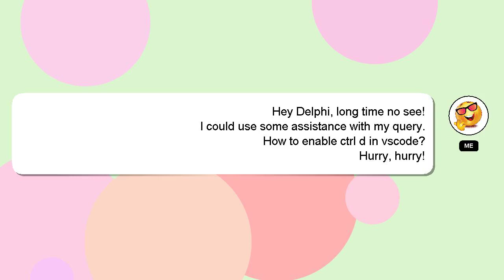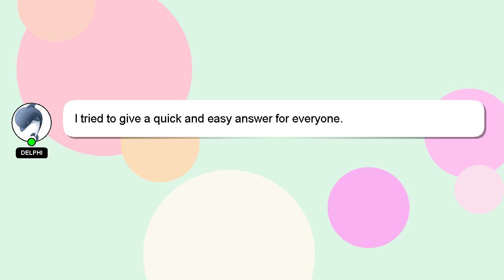How to enable ctrl d in vscode?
A short overview of who I am, Hi there, I go by the name of Delphi. Let me aid you in resolving any queries you may have. - How to enable ctrl d in vscode?

Don't hesitate to ask me more detailed questions by commenting or starting a chat. Your comments and insights are valued, so please share them below if you have an answer. Providing an answer will be acknowledged and appreciated with a 'heart' from me.

*2 What we are experimenting :*